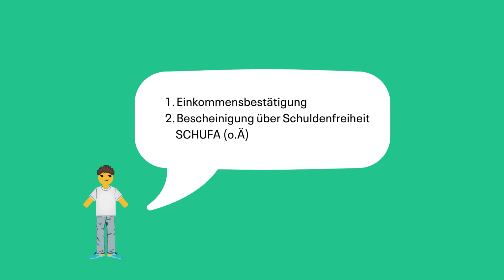Vivienda Berlín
Mudarse a Alemania no es nada fácil. Hay mucho que tener en cuenta. Aquí explicamos lo más importante de forma breve y comprensible. Si desea más información, póngase en contacto con nosotros.

Infórmese sobre nuestro asesoramiento individual, servicios de coaching, apoyo lingüístico y orientación en la búsqueda de trabajo y formación para una integración estable en el mercado laboral alemán.